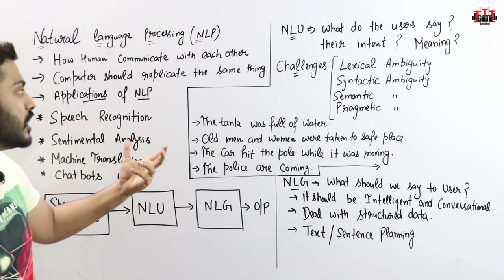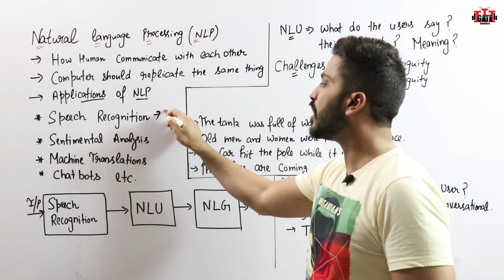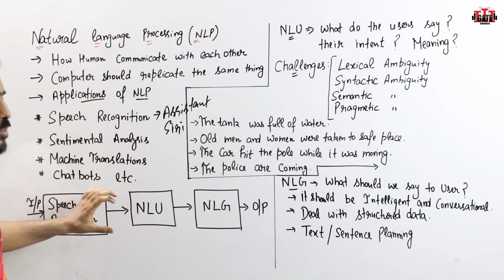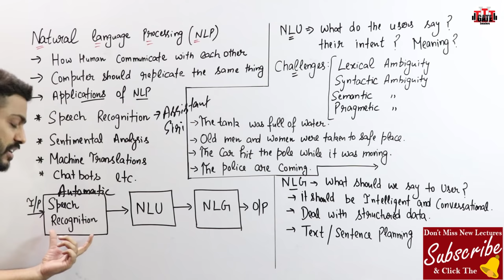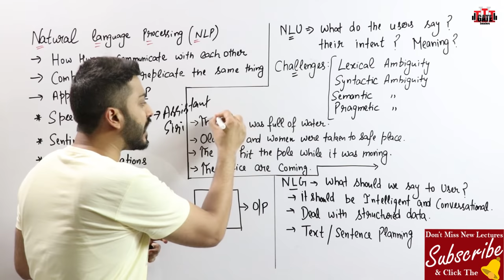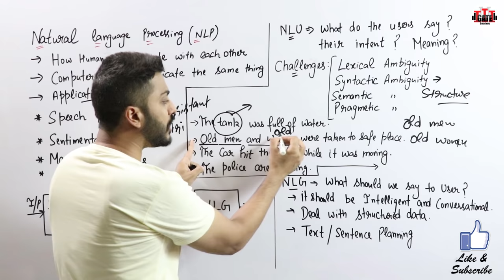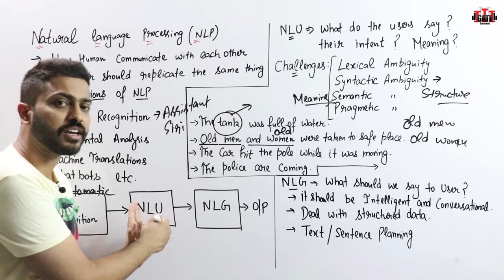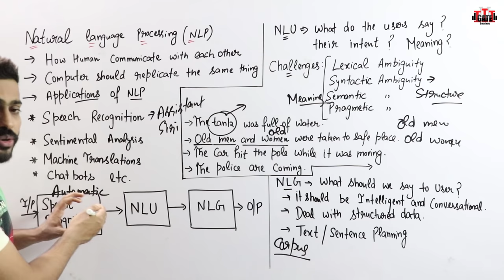Natural Language Processing in Artificial Intelligence in Hindi | NLP with Demo and Examples